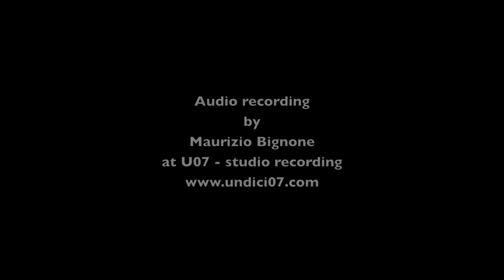IMPROMPTU #1 by Fabrizio Pezzino